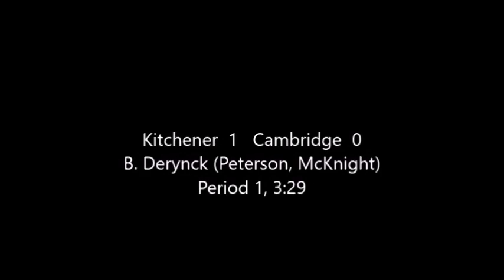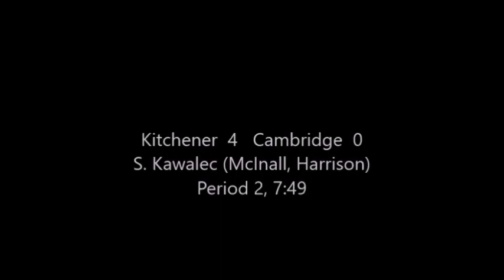mashup1dec2018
Kitchener  7   Cambridge  0  - December 1, 2018